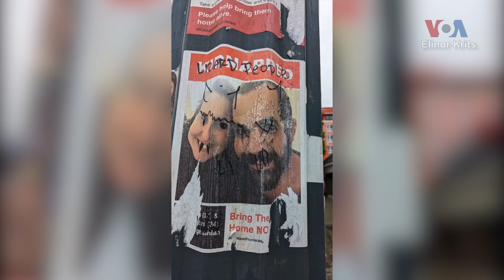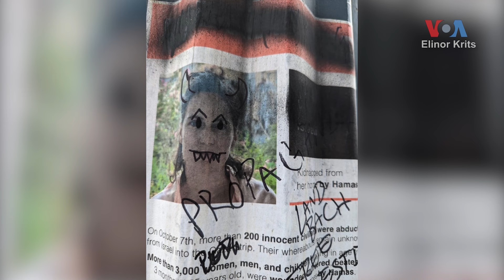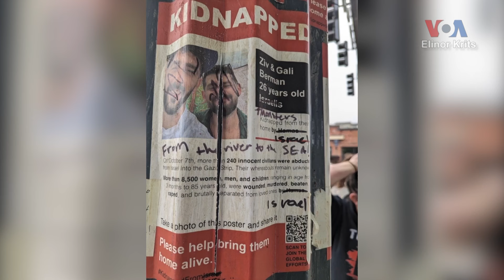Нападот врз Израел и војната во Газа доведоа до драматично зголемување на антисемитизмот во светот